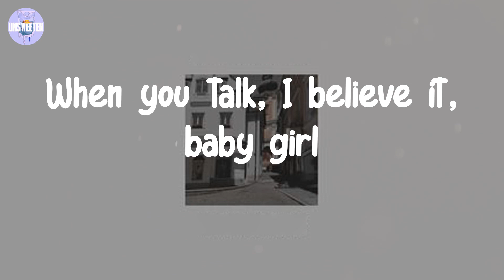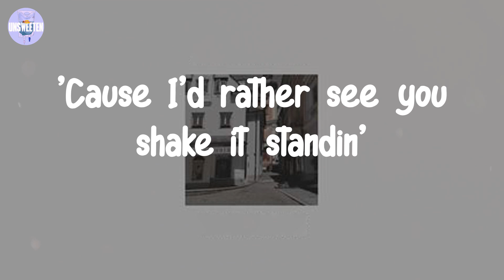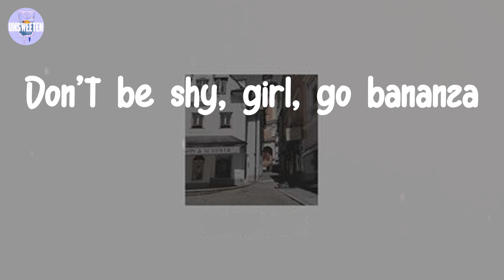Imanbek - Belly Dancer (Lyrics)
Lyrics:

Excuse me, beg your pardon, girl
Do you have any idea what you're starting, girl?
When you walk, I see it, baby girl
When you talk, I believe it, baby girl
I like that, thick, petite and pretty
Little touch of saditty
Love to work the kitty, like
Girl, I must say, you're the flyest thing in here
You're so hot, we gon' need some rain in here